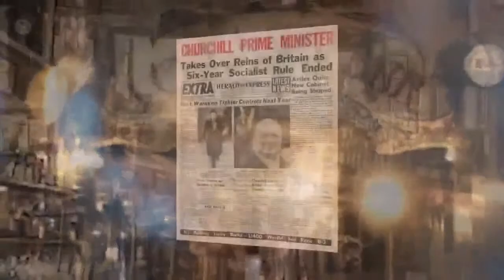History Happy Hour Episode 131 - Revolutionary War Privateers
This Week on History Happy Hour: The forgotten story of American privateers during the Revolution - daring freelance captains whose high-seas adventures proved essential to winning the war. Nearly 2000 privateering ships set sail - capturing an astonishing 1800 British vessels. In this encore episode, Chris and Rick welcome Eric Jay Dolin, author of the new book Rebels at Sea: Privateering in the American Revolution.  From 20-foot whaleboats to 40-cannon men-of-war, a rag-tag fleet that made a difference.  Sunday at 4PM on History Happy Hour, where history is always on tap.